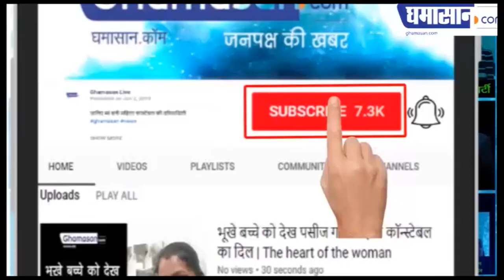Kanika Kapoor Corona Positive: चकमा देकर ऐसे भागी Corona पीड़ित Kanika Kapoor | Ghamasan Live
Kanika Kapoor को हुआ corona,
सबसे छुपाई corona होने की बात